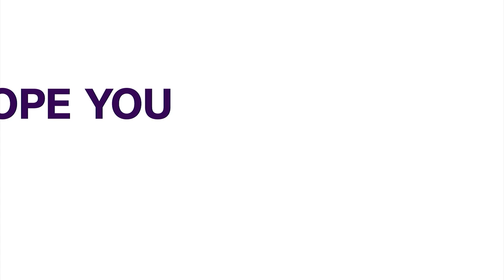Alleged Fraud: SERAP Urges World Bank to Publish Documents of Funded Electricity Projects | NIGERIA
Socio-Economic Rights and Accountability Project (SERAP) has urged the World Bank President Mr. David Malpass “to exercise the Bank’s prerogative to release archival records and documents relating to spending on all approved funds to improve access to electricity in Nigeria between 1999 and 2020, the Bank’s role in the implementation of any funded electricity projects, and to identify and name any executed projects, and Nigerian officials, ministries, departments and agencies involved in the execution of such projects.”